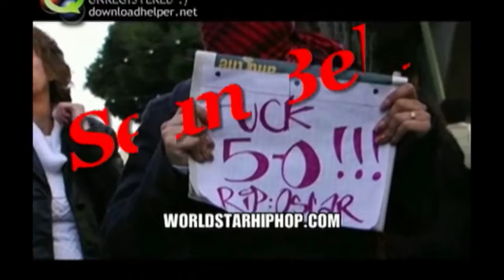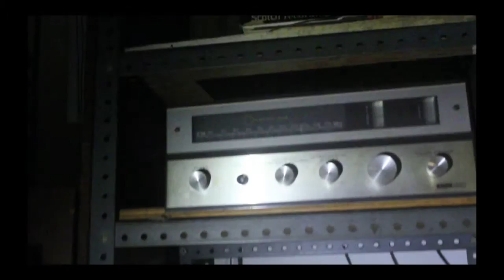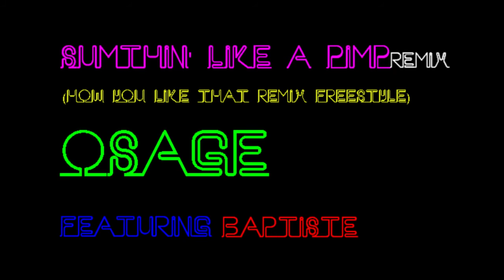Living In Hell Part 1 Full Album by Osage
1) Intro (Living In Hell) -- Osage 0:00
2) 10YrzL8r -- Osage 2:03
3) L.I.B. -- Osage 4:40
4) When I Get Out . . . -- Osage Featuring FaceOn 10:02
5) Sumthin' Like A Pimp -- Osage Featuring Devin F. Reckless and Amadeus 14:55
6) Pray 4 Me -- Osage Featuring Tah LoSo, Lamar Randolph and FaceOn 18:59
7) Im Bout It -- Osage Featuring Zues 22:49
8) Dear J - 25:18
9) C Thru U -- Osage Featuring Mar$ha Fine$$e 29:27
10) BklynSwag -- Osage Featuring Baptiste 32:43
11) LolliPoP -- Osage 36:37
12) Whispers from the Ghetto -- Osage 40:23
13) Up Against The World -- Tah LoSo, POEM and Osage 43:35
14) No ID - POEM and Osage 48:02
15) Sumthin' Like A Pimp (Remix) -- Osage Featuring Baptiste 50:25